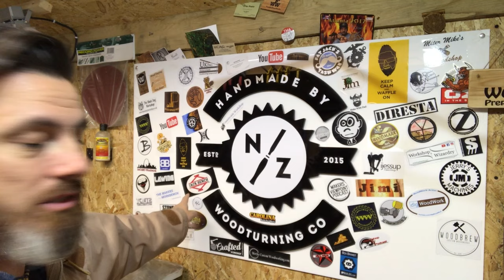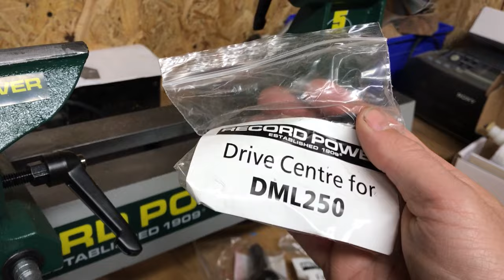WAFFLE ON WEDNESDAY#004 (RECORD POWER LATHE GIVEAWAY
Shoutouts will be on the Atlanta Vlog this Friday. Look out for that and we hope you enjoy watching it.

SEND ME STUFF
FAO NICK
NZ WOODTURNING
ROMSEY
SO51 1DY
UNITED KINGDOM